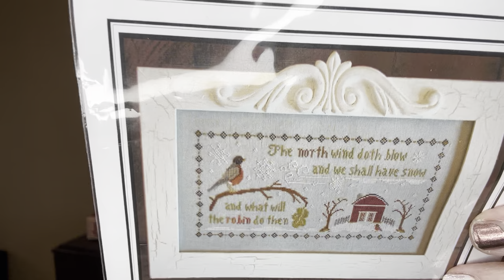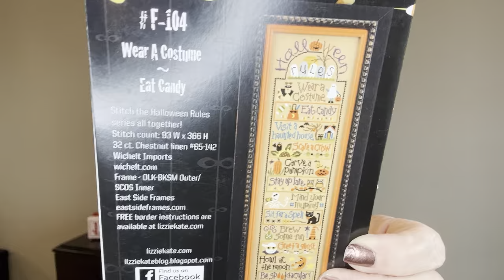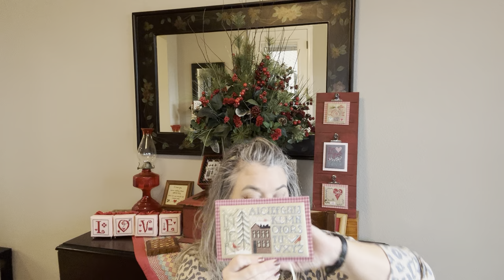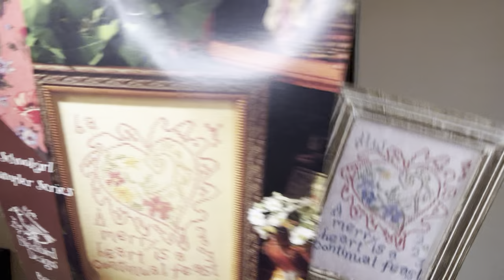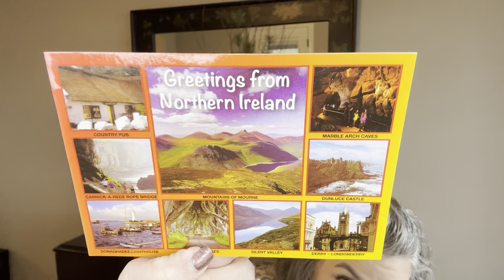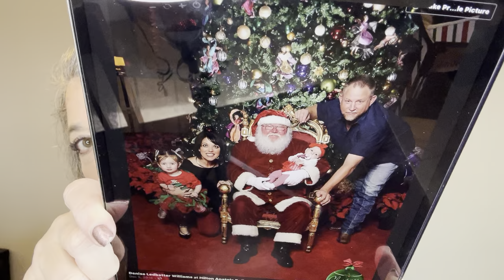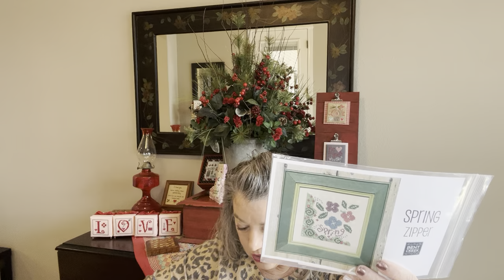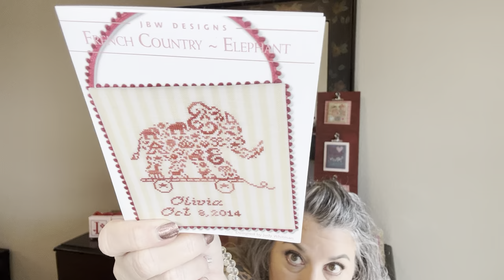FT #162 - Blackbird Designs, Bent Creek, Lizzie Kate, Little House Needleworks and Heart in Hand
Niecielynn on Instagram

Denise Ledbetter Williams on Facebook

Amazon Store

Thanksgiving wear

WIPs- The North Wind by Little House Needleworks

FFO -Spring Zipper by Bent Creek

Love Is Not All-A Wicked Stepmother

FFO -A Merry Heart by Blackbird

Merry Making Mini Floral Heart and sweetheart by Heart in Hand

A Wicked Stepmother on Etsy

Creative Keeps Studio on Etsy for floss reels and tags

 Fabric and Floss on Etsy